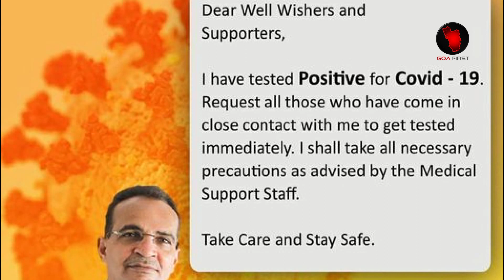GOA NEWS : PANAJI MLA BABUSH MONSERRATE TESTED +VE | Atanasio Monserrate